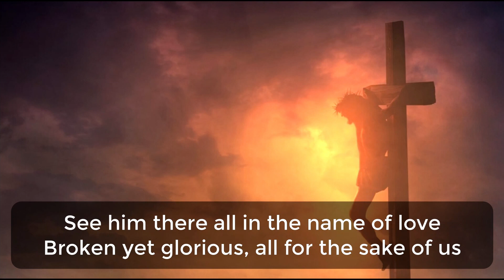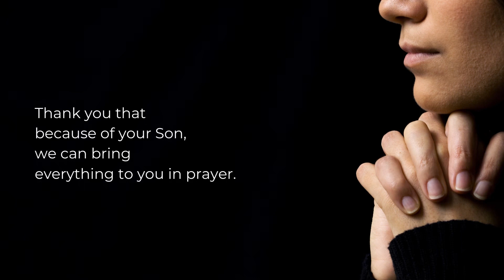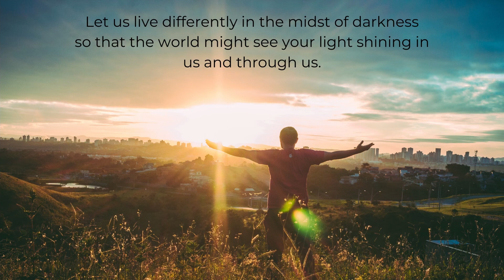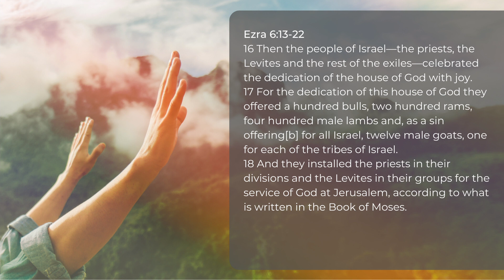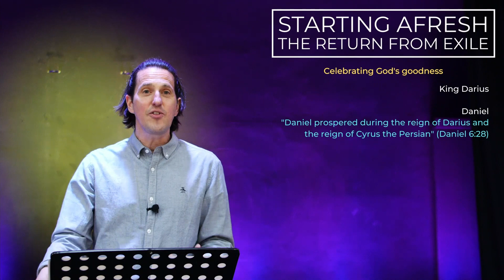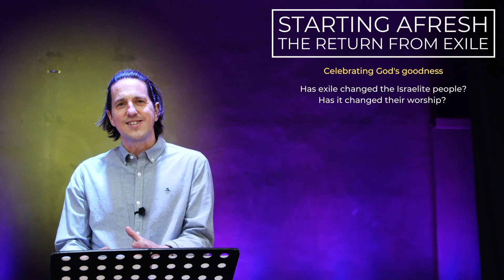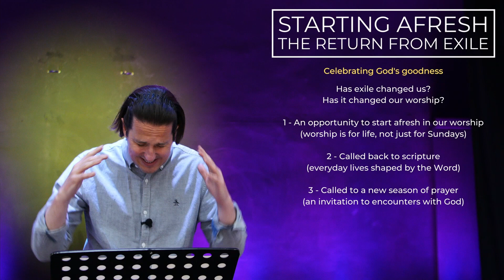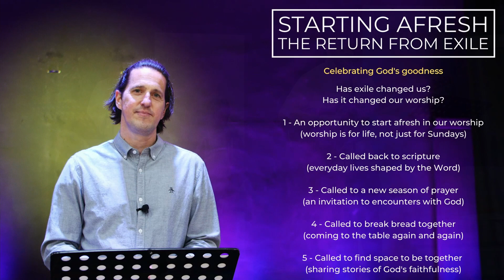NPBC Sunday Service - 30/05/21 - Celebrating God's goodness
This last year has caused us to worship and celebrate God's goodness in some very different ways. As we approach a return, what should the worship we return to look like?